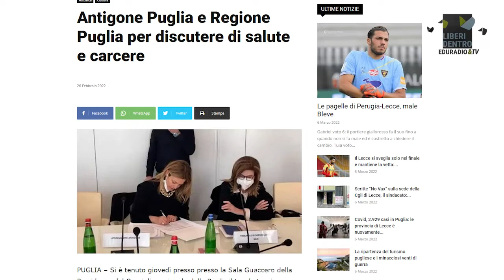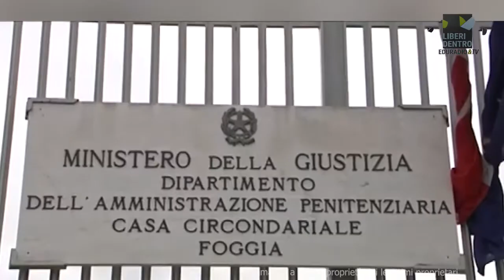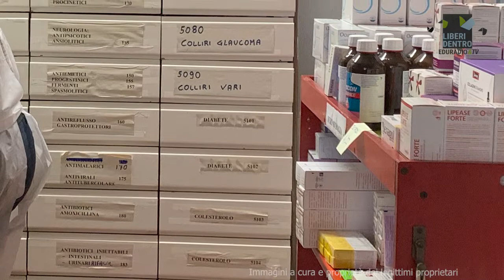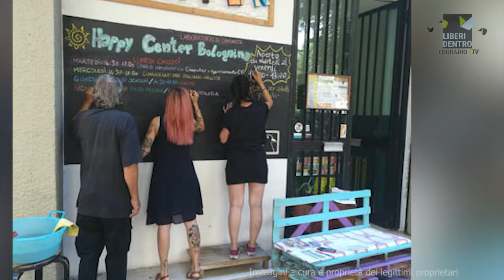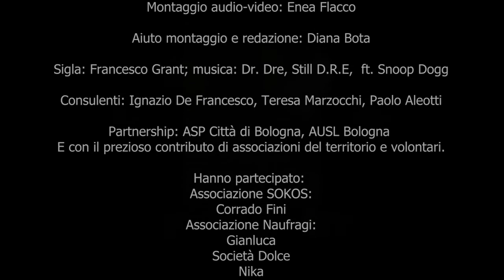15. Liberi dentro – SOKOS ǀ Associazione Naufragi e Laboratorio E20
Puntata 15 del 16/03/2022 - Introduciamo la puntata con attualità con notizie carcerarie e non solo. Proseguiamo con gli ospiti della settimana, l’associazione SOKOS di Bologna, con la testimonianza di Corrado Fini. Passiamo poi a Idee Di Tra Verso a cura dell’associazione Naufragi con i volontari del Laboratorio E20 di Società dolce.